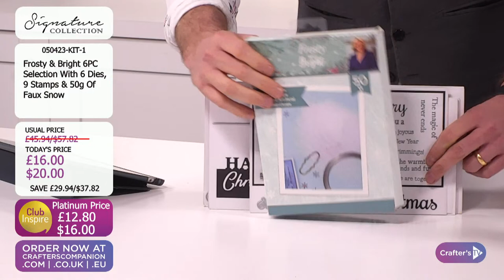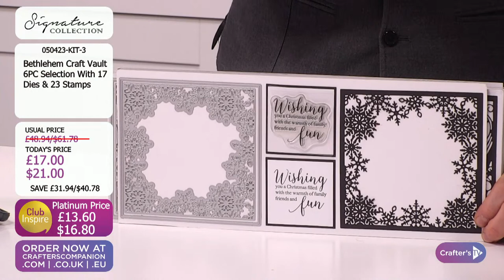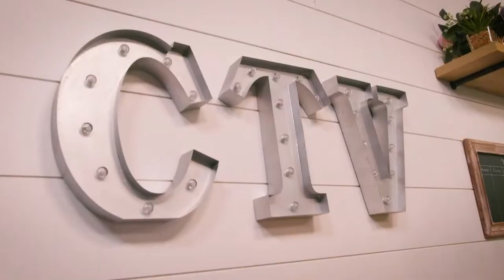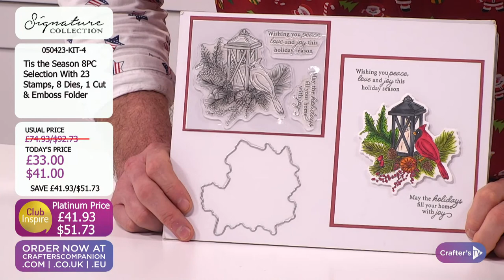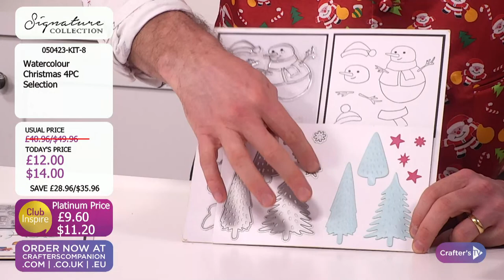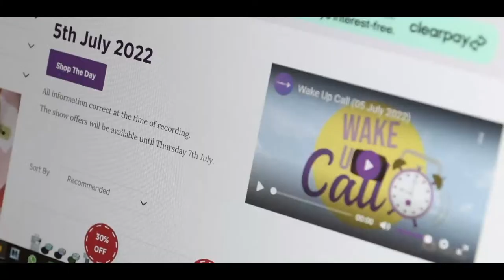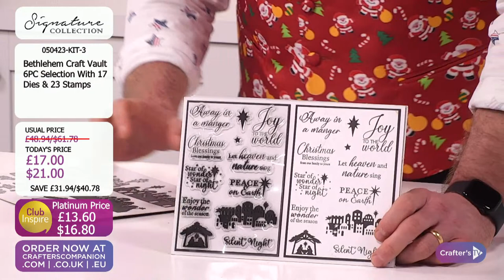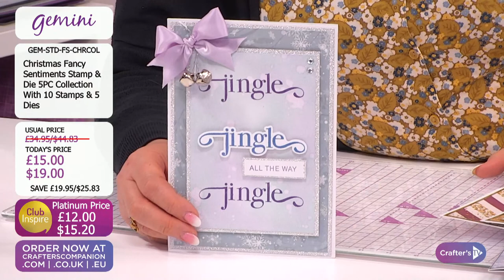Craft Vault: Christmas Special (5 Apr 23)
Get ready to open the Craft Vault! We’ve put together some of our best deals and offers for you on Crafter's TV today! Ben Moseby & Corrine Robinson will be here from  2pm UK 🇬🇧 / 9am ET 🇺🇸 with all the details, demonstrations, offers, and inspiration.